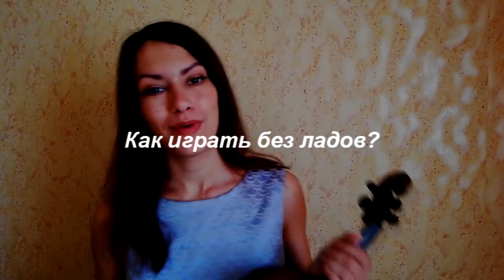Где находятся ноты на скрипке?Уроки скрипки.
В этом видео я покажу где находятся ноты на скрипке и как же играют на инструменте без ладов)